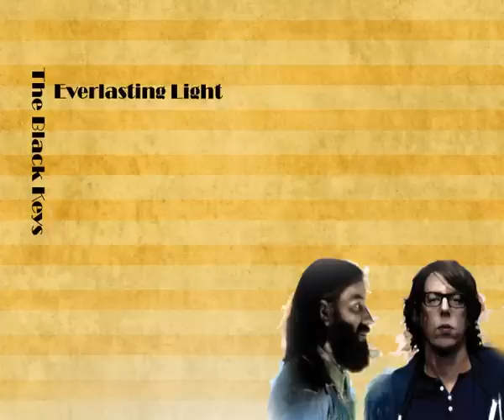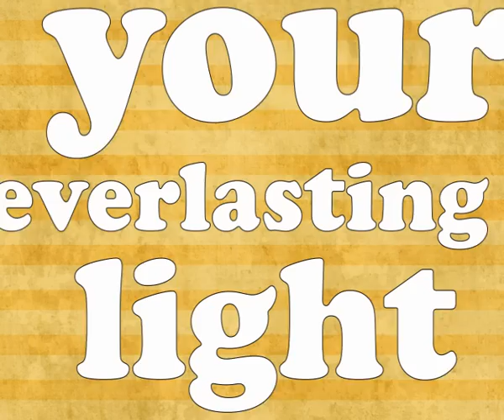dana baron final clip